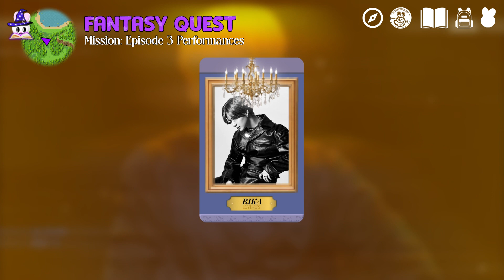MISSION 3 | EAT-TS - BLOOD, SWEAT & TEARS ( ORIG. BTS )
EAT-TS-

RIKA (RANK 2)
HARA (RANK 3)
SOYURA (RANK 11)
MILA (RANK 18)
SHAWNIE